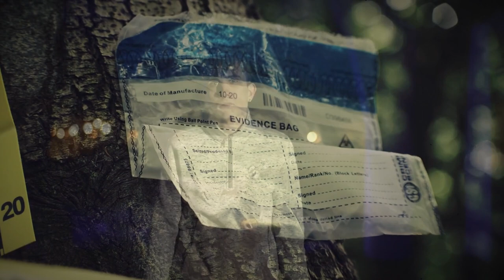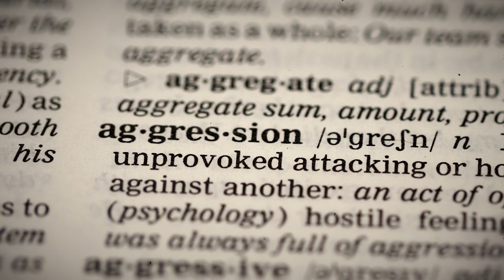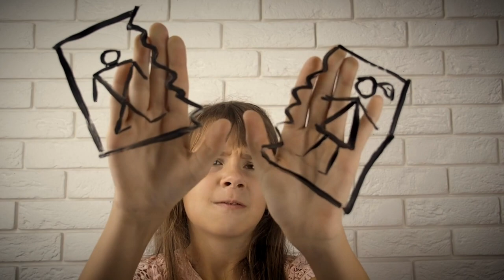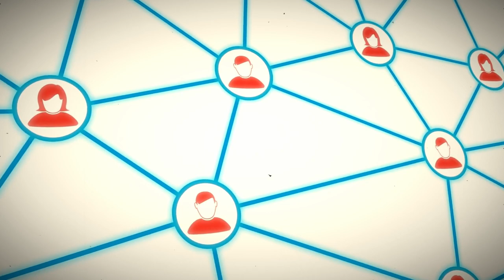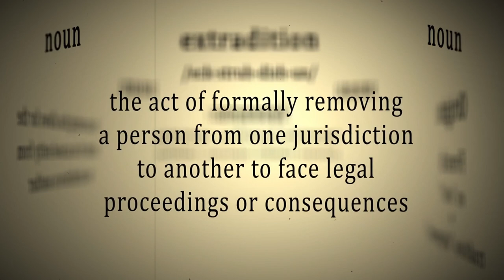Daring and Dangerous! The Case of Maria Spencer | True Crime Documentary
The case of Maria Spencer

This channel is about Solved and Unsolved Cold Cases, Twisted True Crime Stories, Disturbed and Heartbreaking Cases, and Unexplained & Unsolved Mysteries of the World.